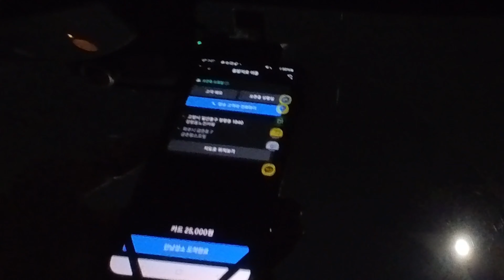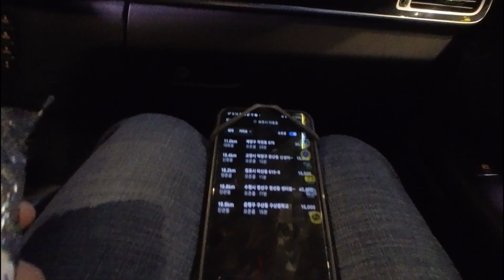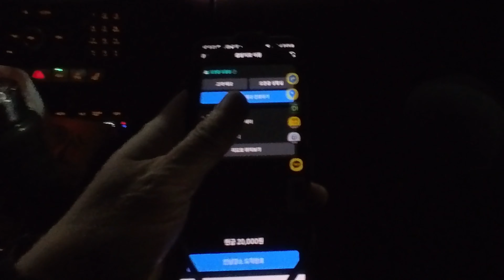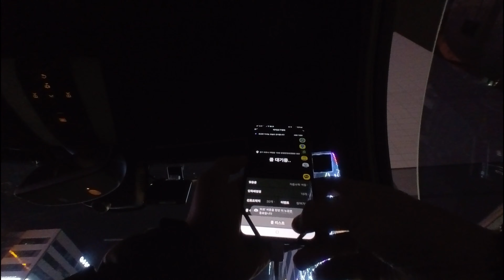초보대리기사하루 카카오대리 앱과 티맵 대리로 살아 남기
(정보공유 소통방 입니다. 누구나 환영 합니다)

4K 화질로 변경해서 보시면 좋아요.

안녕하세요
돈이 대리~ 돈대리 오픈 채팅방 입니다.

고수&초보 정보공유 및 스킬공유!
혼자보단 여럿이 함께 하면 좋은 시너지가 생기겠죠?
운행하시면서 막히는 부분 함께 소통해 나갑시다.

오픈채팅방 입장 후 인사 부탁드립니다.
편하게 함께 소통하며 좋은 정보들 공유 했으면 합니다.

다같이 재미있게 즐기며 놀수 있는 방을 함께 만들어 주세요.

                    *대리/탁송/축탁/확탁 기사님 모집*

가입문의 보험문의 기타프로그램 문의
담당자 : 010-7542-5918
(문자나 카톡 남겨주시면 오후 12시 부터 순차적으로 연락 드립니다.)

*프로그램 오류, 사고시 상담, 과태료 상담
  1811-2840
(돈대리 대리운전 이라고 말씀해주시면 친절히 전문상담원이 도와 드립니다.)

*대리운전 부를때 콜센터 : 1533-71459(전국통합)

*현장콜(개인영업콜이나 탁송왕복 길빵등 )콜센터로 연락 주시면 됩니다.
 (사고시 보험적용 받으시려면 꼭 현장콜은 등록하고 운행 하셔야 해요.)

초보 및 경력 기사님들 모십니다.

*프로그램*

모든 얼라이언드 특등급 적용.
*로지 == 상생, 공동, 힐링, 세계로, 미래로, 법인등록
(로지 얼라이언스 교차 가입 가능하며 추가 요금 X)
*아이콘 전국탁송연합 A,B,C
*콜마너
*로지 A B C, 아이콘, 콜마너,
 따로 추가료 없이 각 프로그램마다 월15,000원 매달 1일 차감

*보험료*
(사고 유/무에 따라 달라질수 있음)

건당보험료, 일납보험료, 건당보험료, 개인보험 가입가능합니다.
(보험료는 개인이력에 따라 달라질수 있습니다.)

*카카오 티맵 일반로지 보험등 거절 가입부결 나신분 도와드립니다.

**하나의 보험으로 로지 콜마너 아이콘 카카오 티맵 파트너 보험으로 추가 보험료
빠지지 않게 소속사에서 적용 시켜 드립니다.

*관리비X

*보증금X

*장기휴무시 일보험 차감 안되게 정지처리 해드립니다.

*가입 준비서류 : 운전면허증

*신규가입 기사님들에게는 가이드 발송 해 드립니다.

*보험료는 최대한 저렴하게 이용 하실수 있게 설계해 드리겠습니다.

                             *돈대리 대리운전 혜택*

((매월))

**운행중 부득이 하게 과태로 발생시 월 1회 과태료 면제 혜택을 지원 합니다.

**운행중 부득이 하게 사고발생시 자기부담금 월 1회 전액지원 해드립니다.

카카오톡오픈채팅방 환영 합니다)

(이거 저거 다 써봐도 방향 자유롭게 되서 전 이게 젤 편하더라구요)

(장비기사님들 혹은 모든헬멧 습기 절대 안낌 신세계를 봅니다 .안전과 연계되니
헬멧 쓰시는분들은 필수 아이템. 꼭 풀페이스 용으로 사셔야 2중 지출 안생깁니다.)

(제가 머리가 커서 헬멧을 여러번 바꿨네요.싸이즈가 여러종류 착용감은 짱
이헬멧 사고서 다른건 쳐다도 안봄 ㅋㅋㅋ)

(제가 피로누적으로 졸음운전 때문에 신경 쓰다가 발견한 제품
하루 1포 딱 먹으니 에너자이저가 됩니다요 졸음운전 완전 퇴지 피로도 퇴치~)

(가격이 많이 저렴해 졌네요 편리성 간편성으로는 액션캠 이거 못따라감
활용도가 너무 다양해서 손님대응 바디캠으로도 짱 중복투자 하지 마세요)

(대리하면서 정말 간편히 쓸수 있는 보조배터리 이거 정말 편해요 주머니에 쏙
용량도 1+1 이니 하루 거뜬히 씁니다 , 핸펀 두개 인데도 ㅋ)

돈대리후원 : 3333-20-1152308 (카카오뱅크) 박X준
                       (영상 제작에 많은 도움이 됩니다.)

%%% 유튜브 하면서 가끔 댓글에 남을 비방하거나 욕설등
보기 불편한 댓글은 임의 삭제 차단 하겠습니다

%%%%%대리하면서 알아야 할 기본 정보

1. 나한테 복귀콜은 어느지역까지일까??? 그 지역 동을 외우세요.
2. 사람들이 가지말라고하는 곳은 어디일까??? 그 지역 동을 외우세요.
3. 콜지라고 하는곳은 어디일가??? 그 지역 동을 외우세요.
4. 콜지 근처의 동을 외우세요.
이렇게 하다보면 아무래도 도움이 된답니다.

가장빠른방법은 일단 콜을잡고 바로 길안내를 눌러보고
줌인해보면 내가 가야할지 빼야할지 확인이 10초안에 결정되죠.
그다음 뺄꺼면 바로 상황실 전화하면된다네요